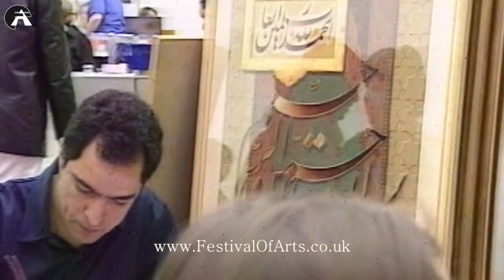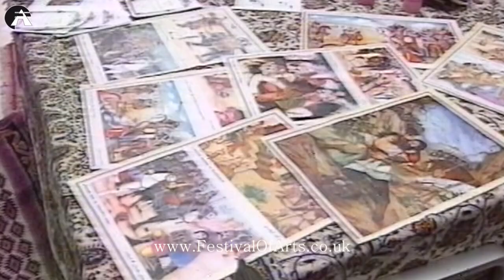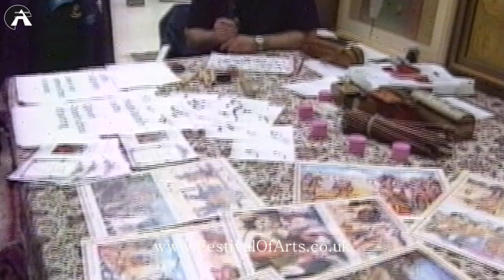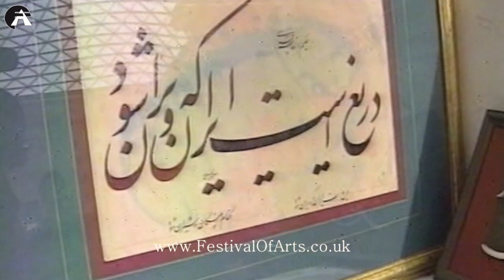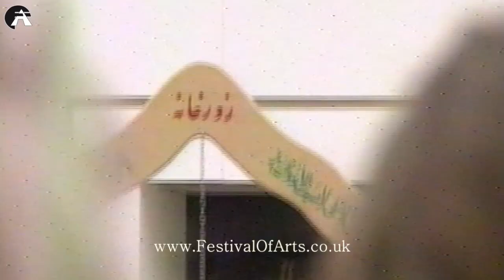Festival of Arts' فستیوال هنر British Museum NOROOZ Celebration 4th April 2004 - 4 of 4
Featuring: handcrafted gifts shop, Zoorkhaneh and display of
Arts of Calligraphy, Painting, Persian Rug Weaving, Dancing and Classical Iranian Orchestra